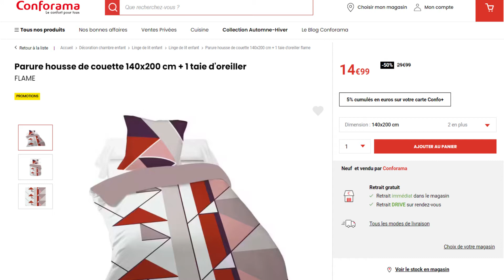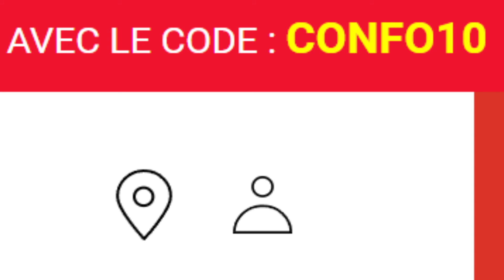Promotion chez Conforama : Parure housse de couette + 2 taies d'oreiller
Grosse réduction chez Conforama de Parure housse de couette + 2 taies d'oreiller en plusieurs dimensions!
Dimensions disponibles:
140x200 cm
220x240 cm
240x260 cm

PS: je ne gagne rien avec ce lien.